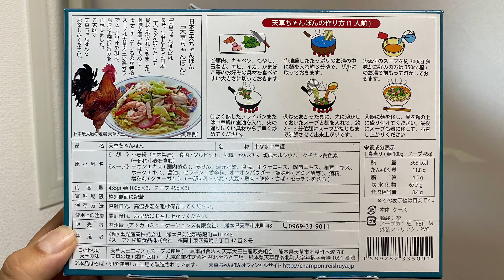男の手料理！天草ちゃんぽんを作ってみた♪【グルメ刑事の法則】／第211回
内容：
日本三大ちゃんぽんってご存じですか？
「長崎ちゃんぽん」、「小浜ちゃんぽん」、「天草ちゃんぽん」です。
今回は、熊本・天草でお土産で購入した苓州屋の天草ちゃんぽんを作った動画となります。
とんこつベースに天草の地鶏、天草大王の旨味がプラスされた美味しいちゃんぽん。
濃厚な味わいで、麺はやや太めが特徴です。
下記、苓州屋のＨＰからもお取り寄せできますのでご興味を持たれましたら是非お試し下さい。
野菜をたっぷり載せてヘルシーに戴けるちゃんぽんを皆で食べましょう♪

‹関連動画›

　今回のBGMで使わせて頂いております。